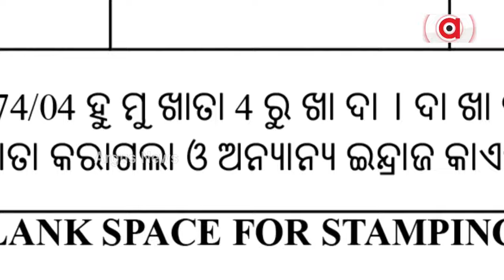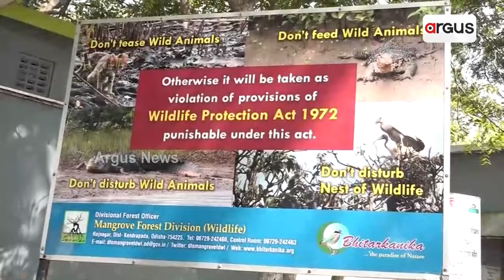ଧ୍ରୁବଙ୍କ ସ୍ବାଦ କେଳେଙ୍କାରୀର ତଦନ୍ତ କରିବ ଜିଲ୍ଲା ପ୍ରଶାସନ || Swad Hotel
ଧ୍ରୁବଙ୍କ ସ୍ବାଦ କେଳେଙ୍କାରୀର ତଦନ୍ତ କରିବ ଜିଲ୍ଲା ପ୍ରଶାସନ । ଅର୍ଗସରେ ବାରମ୍ବାର ଖବର ପ୍ରସାରଣ ପରେ ଭାଙ୍ଗିଲା ପ୍ରଶାସନର ନିଦ । ଲୋକଙ୍କ ପ୍ରତିବାଦ ପରେ ଜାଗିଲା ବନବିଭାଗ । ଜିଲ୍ଲାପାଳ ଓ ଡିଏଫଓ କହିଲେ ହେବ ଆକ୍ସନ ।